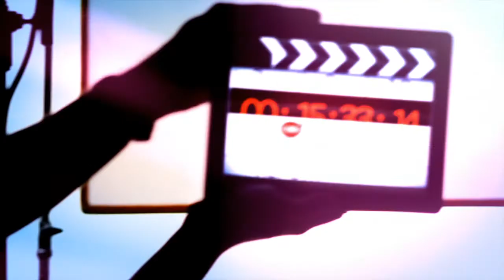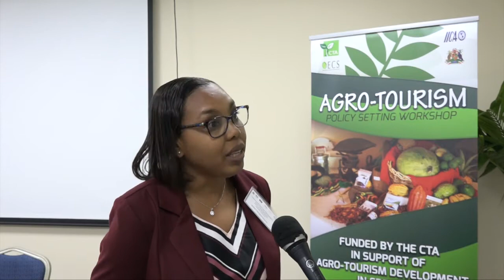THE NATIONAL REPORT WEDNESDAY 18TH SEPTEMBER 2019